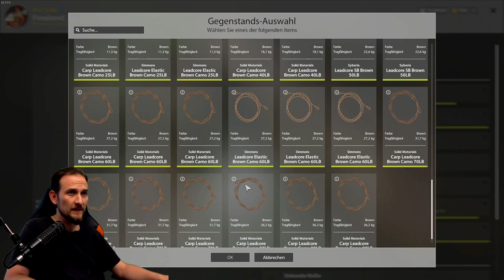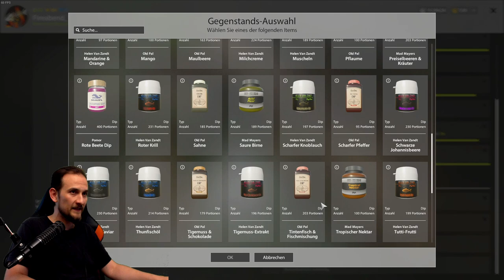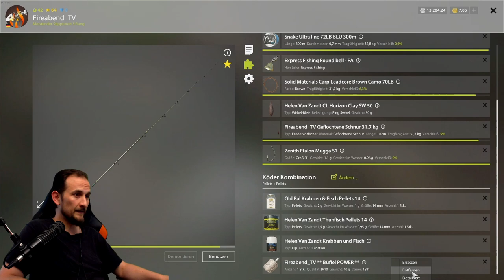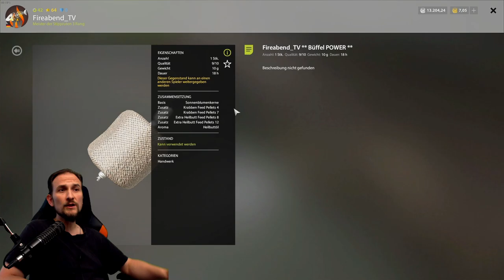Russian Fishing 4 - Büffel Fisch - Achtuba , Schuppenkarpfen, Wildkarpfen, Großmäuliger Büffelfisch